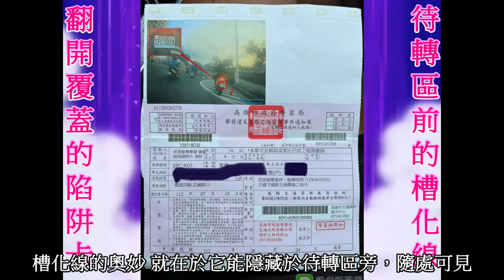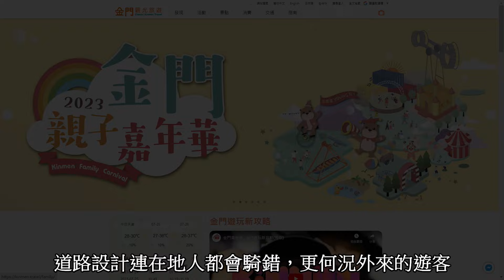來自金門在地人的心聲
原標題：誰來教教我 騎車在這路口 該怎麼左轉？
直接左轉罰600
待轉壓槽化線罰900